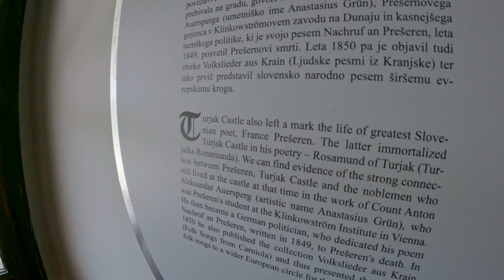Tenere 700 Sunday Exploration With My Family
The days are getting warmer so I went on a ride with my sister and father with his Honda to explore the old Turjak Castle, which is around one hour away from my home and has an interesting history. To avoid the busy capital of Ljubljana, we rode a small portion of the route on the highway in the beginning, which I very rarely do. After that, we continued on the scenic country roads of Slovenia to the castle. You can even visit the inside of the castle during the weekend, which we also did and I put a portion of it in the video. Because we went out on a Sunday, it meant the roads were full and many people visited interesting sites. Before we left, we ate a delicious lunch at the castle and continued towards home soon after.

📖 Hey there! My name is Florian and I'm from Slovenia. I got my motorcycle license in the spring of 2022, bought a Yamaha Ténéré 700, and have documented every longer ride and trip since then. I started this channel to share my motorcycle journey and improve my English skills along the way. My ultimate goal is to travel on my bike and see as much of the world as possible. Welcome to the channel, I hope you'll enjoy the ride!